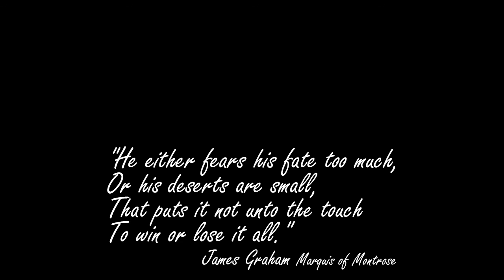Anne Lorne Gillies - Ho Ro Chall Eile - Gaelic Song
A beautiful Gaelic song from this legendary artist.